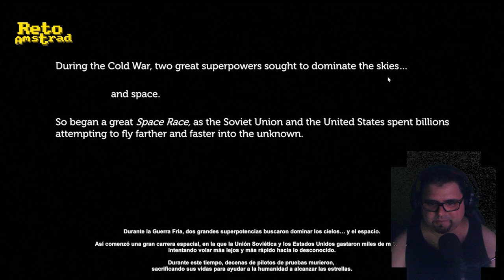LIFELESS MOON 1/2 | ESPAÑOL | COMENTADO | NARRACIÓN INTERACTIVA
Narración interactiva de ciencia ficción unida a la anterior entrega desarrollada por STAGE 2 STUDIOS, "Lifeless Planet" de 2014.
Aquella desarrollaba los acontecimientos que narra en Marte y en esta ocasión todo sucede en la cara oculta de la Luna.
A través de episodios donde podemos movernos por los escenarios de los capítulos iremos avanzando la historia por medio de mensajes en un diario que nos guiaran paso por paso como el guion de una película.
Si bien no se puede considerar como videojuego si que  tiene ciertos toques del género de la Aventura Gráfica.
Entretenida, inquietante y original nos relata una historia de ciencia ficción que no está mal siempre y cuando seas aficionado a este género narrativo, no exento de anacronismos y de ideología de género que hace chirriar la coherencia de la narración. Al fin y al cabo una afro campanilla no esta mal, pero científicas de alto nivel en la NASA de los 70  no se lo cree ni el protestante más progre de la Tierra.
Buena historia con impactantes pasajes que merecen la pena si quieres disfrutar buena ciencia ficción.